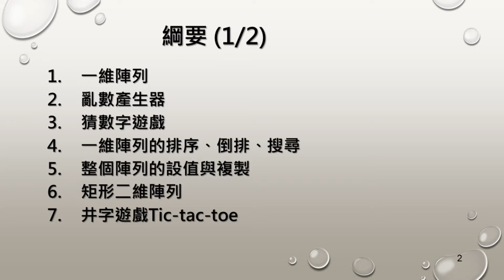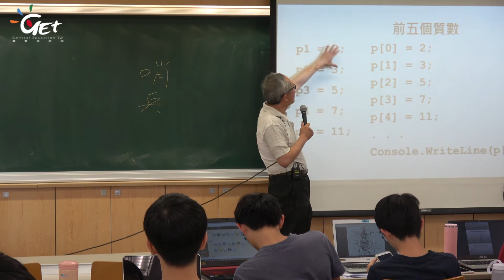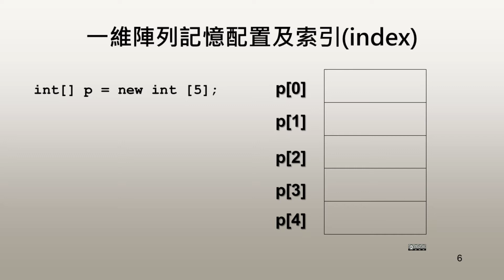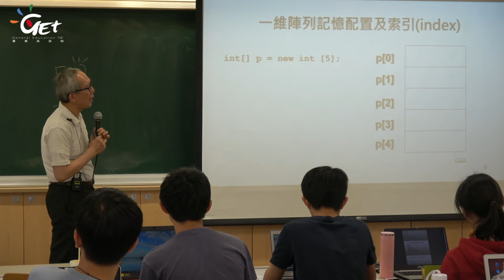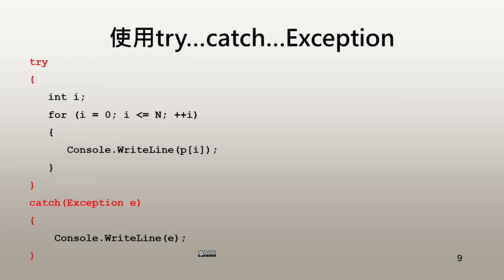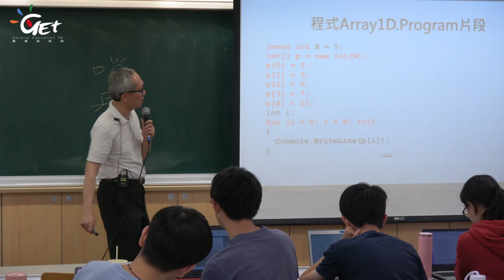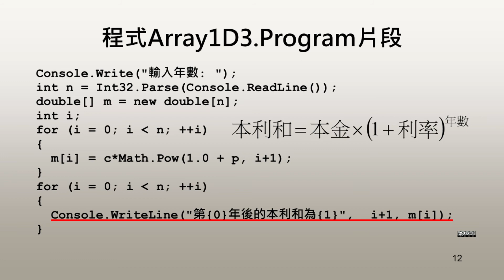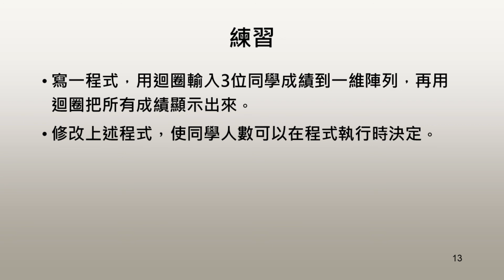Week 4-4. 一維陣列/鄭士康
Week 4 流程控制，陣列

try-catch-Exception